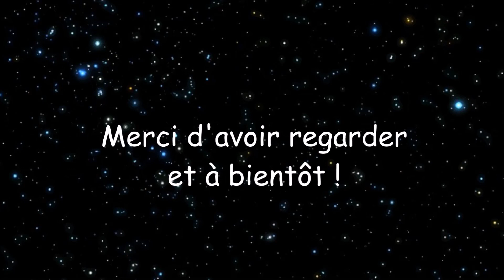MOC : La planète d'Endor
Voici un mini MOC qui représente la planète d'Endor avec deux rebelles.